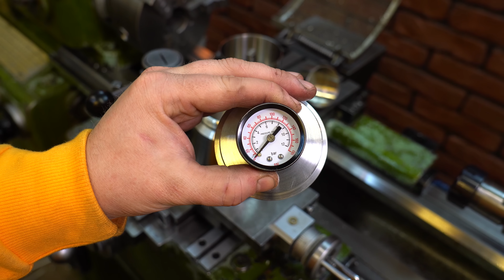The history of the creation of the most expensive coffee maker in the world.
I machined a geyser coffee maker on a stainless steel lathe. Spent 40 kilograms. This is probably the most expensive coffee maker in the world. The project was conceived to learn how to turn stainless steel on a lathe. For me, it's just an invaluable experience.